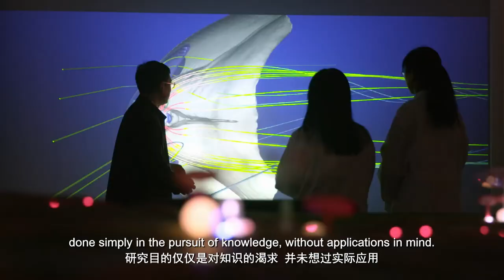FUTURE FANTASTIC: CHINA'S SCIENCE REVOLUTION EPISODE TWO HIGHLIGHTS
EPISODE TWO: EXPLORATION. Dive into the story of three Chinese scientists going deep into the Cosmos, the ocean, and the atom.